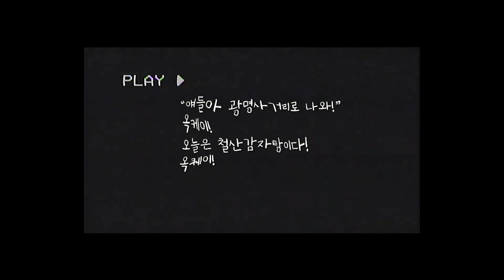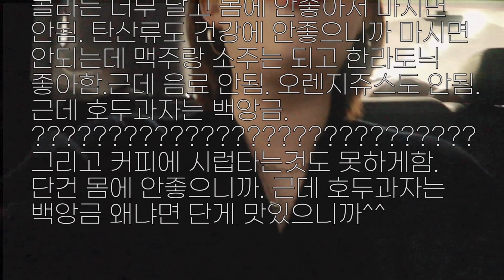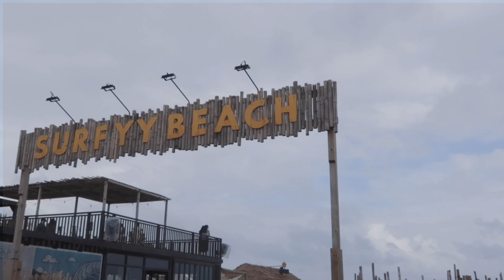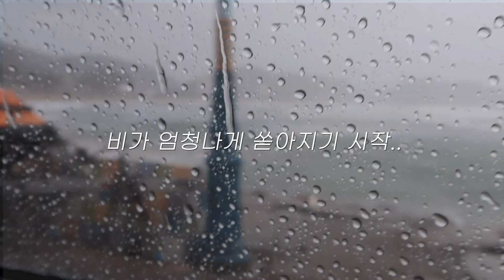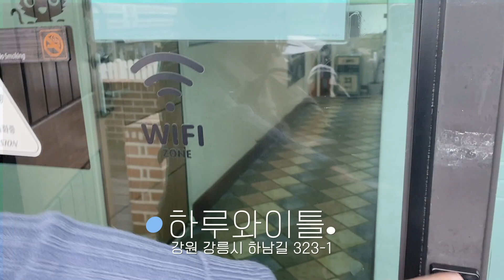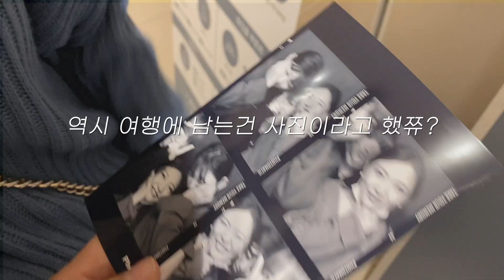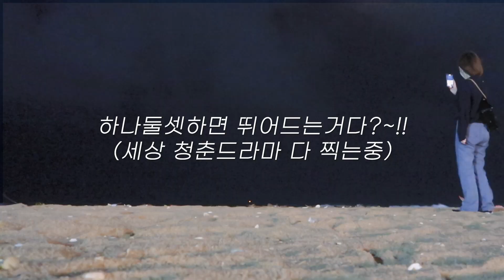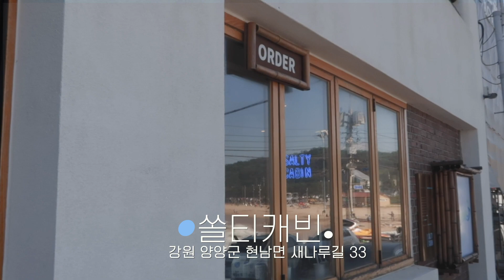양양 1박2일 여행 브이로그 • 우린 회에 소맥만 먹음되..무계획자들의 즉흥 급여행 vlog | 지혜사랑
﹅today's video
양양 1박2일 여행 브이로그 • 무계획자들의 즉흥 급여행 vlog

열어분 지혜사랑입니데이~ 저 잊지 않으셨쥬?
한글날에 찾아온 지혜사랑입니데이~ 오늘은요! 급으로 다녀온 여행 브이로그 영상으로 찾아왔습네다 동네에서 자주 만나던 친구가 갑자기 이사를 가게되어서 서운한 마음에 즉흥여행을 다녀왔어요

바다 보러 가자! 하고나서 정해진건 아무것도 없었고 어디 바다가 좋을까? 하다가 머릿속에 떠오른 강원도 양양 이다! 그래서 그자리에서 숙소를 예약하고 일주일뒤에 떠나버렸다니까유~~! 요즘 드는 생각은 지금 느낄수 있는 행복을 자꾸 미루지말자 라는 생각이에요 뭐하자~ 아 다음에~ 뭐 어디가자~ 아 다음에~ 날짜 담에 정하자~ 하다보니까 정말 아무것도 할수 없다는걸 꺠닫고 그냥 가자! 하면 가버리자! 하고 행동해보자 라고 정했어요. 이번 여행은 그 행동하자의 첫번째 시작이었는데 완전 대성공이랄까~

여행은 역시 급여행 즉흥여행이 더 짜릿하고 설레는거같아요. 물론 우리 셋은요 완전한..무계획자 이기 때문에 양양 여행 코스 이런건 아무도 생각하지도 않고 검색도 안하고 그냥 무작정..야 가자 몇시에 어디서 만나 이게 끝이었답니다ㅎㅎㅎㅎㅎ가는길에 찾으면 되는것을요~~~ 양양 가볼만한곳 이라고 해봤자 저희는 감성스타일이 아니어서..그저 횟집 가서 회에 소맥만 먹으면 그걸로 행복하고 만족하는 먹방러들이에요 강원도는 그냥 어딜가도 해안도로를 따라 드라이브를 하면 기분이 그릏게 좋은거같아요

코에 바닷바람만 들어가도 츠암 행복해요..? 동해는 뭔가 몽글몽글한 여행의 기분을 느끼게 해주는거같습니데이~ 저희가 간 날의 날씨는 비가 와서 조오금 아쉬웠지만 그래도 맛있게 소맥 먹었으니 됬어요 전~~~이 1박2일의 짦은 여행으로 일상에서 다시 열심히 살아갈수있는 에너지를 얻었습니데이~! 힘내서 또 으쌰으쌰 살아봅시데이

열어분 오늘부터 연휴였는데 행복한 금토일 연휴 되셔유 그럼 전 가볼게유 휘리릭💙